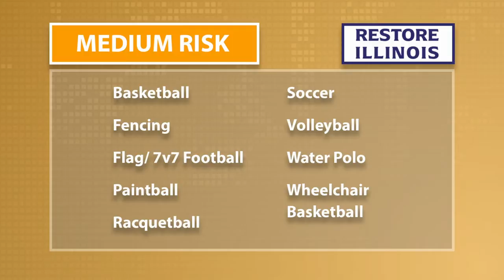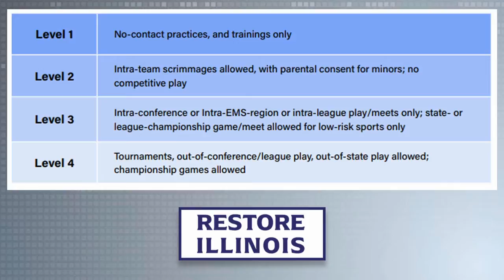IHSA STUFF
upLynk Clip